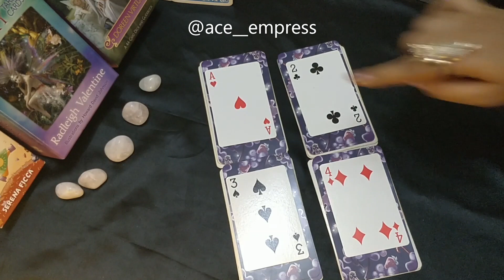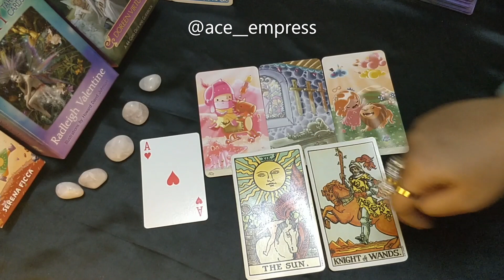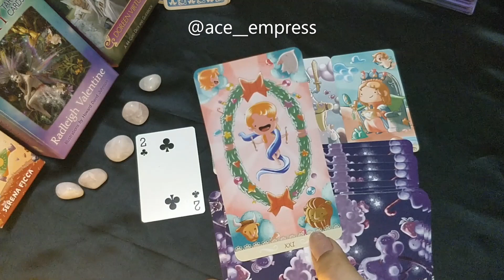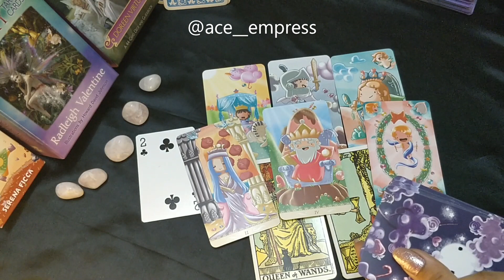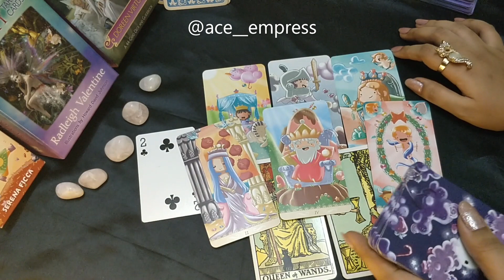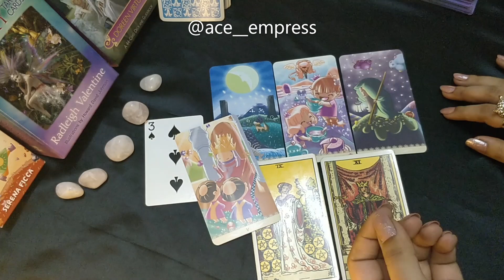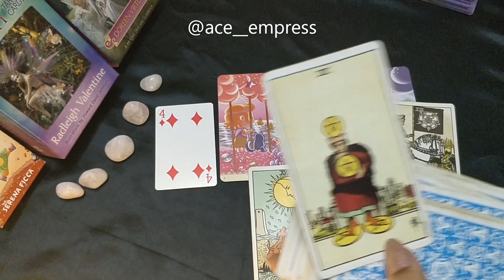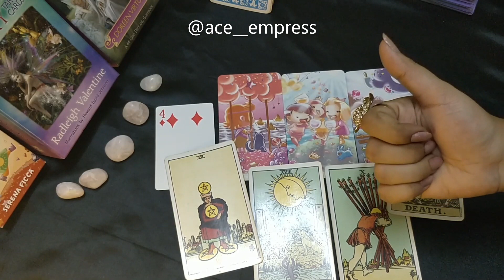Pick a card | Do they miss you??If yes, what do they miss? If no, why not?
1- 0:54
2- 3:33
3- 7:26
4- 10:42
I am AceEmpress

Readings currently offered-
*20MIN ($8.88/ INR 500)/ 1 HR session ($16.16/ INR900)
*Twinflame reading($16.16/ INR900)
*Dream interpretation($16.16/INR 900)
*Love reading($16.16/ INR 900)
*Decision making Spread ($8.88/ INR 500)
*Past life reading ($20.20/ INR 1100)
*Angel/Spirit messages ($8.88/ INR 500)

(Please know that all the readings that I offer are very truthful/honest. I do NOT sugarcoat stuff. I only offer you the plain simple truth. I am always glad to help people. At the end of the day I have to see myself eye to eye. And at that time I will like to recognize myself as a truthful and honest individual 😄 I can offer readings in English and Hindi)

**Any decisions made after watching this video are completely viewers own responsibility. This is a general advice video.  In no way is this medical or psychological advice. Proper help must be seeked in case of any actual issue **